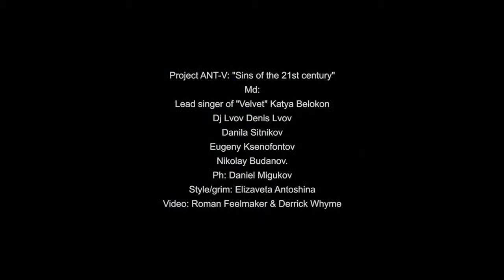sins of the 21st century 1280x720 1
Project ANT-V: "Sins of the 21st century"
Md:
Lead singer of "Velvet" Katya Belokon
Dj Lvov Denis Lvov
Danila Sitnikov
Eugeny Ksenofontov
Nikolay Budanov.
Ph: Daniel Migukov
Style/grim: Elizaveta Antoshina
Video: Roman Feelmaker & Derrick Whyme